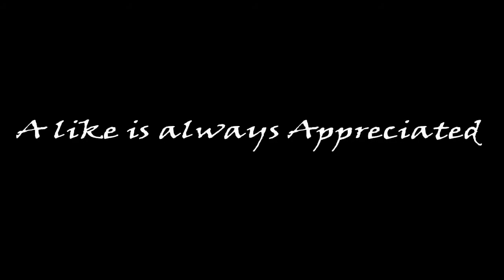Introducing FXMH Keags_400